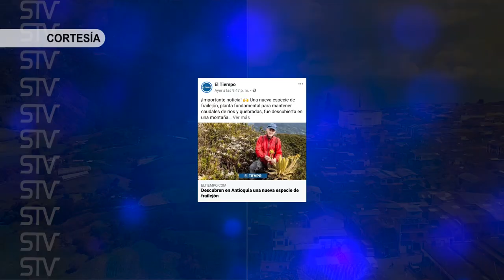ESPELETIA RESTRICTA NUEVA ESPECIE DEL PÁRAMO